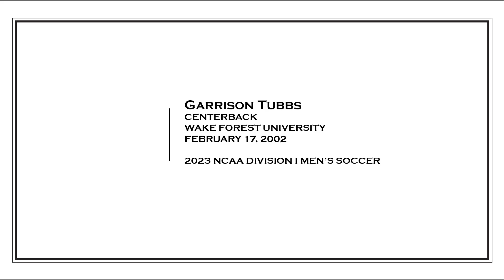Garrison Tubbs 2023 NCAA Soccer Highlights (Wake Forest) D.C. United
Garrison Tubbs - February 17, 2002

CB / 6'3" (191 cm) / United States / Wake Forest University (ACC)

Recent Stats:
2023 NCAA Division I Men's Soccer
- 18 Appearances (All Starts) / 1,615 Minutes
- 2023 MAC Hermann Trophy Finalist
- 2023 ACC Defensive Player of the Year
- 2023 All-ACC First-Team Selection
- 2023 United Soccer Coaches All-South Region First-Team Selection

Video Segments:
Defending - 00:02
Long Passes - 03:26
Passes - 05:34
Goals - 11:21